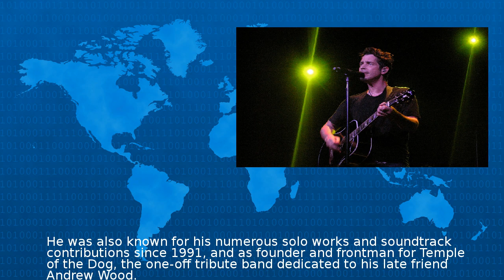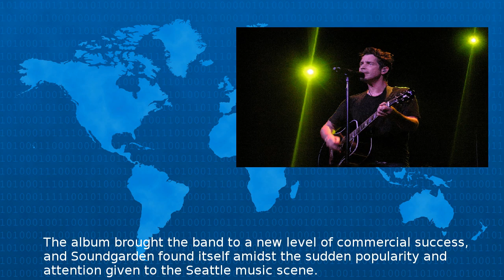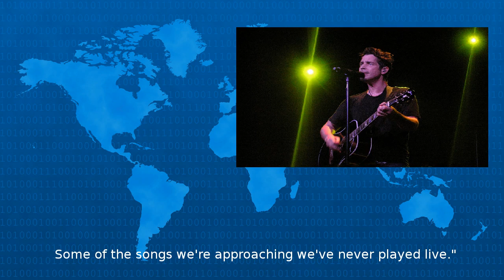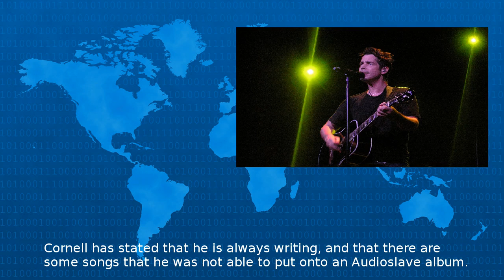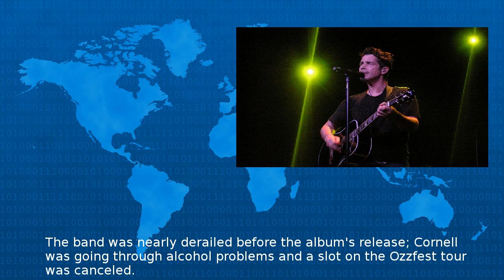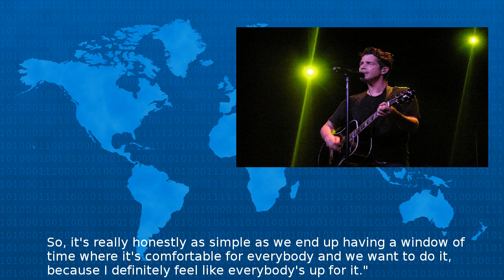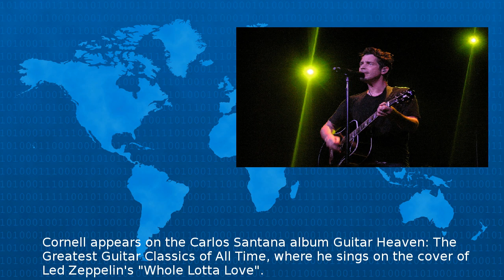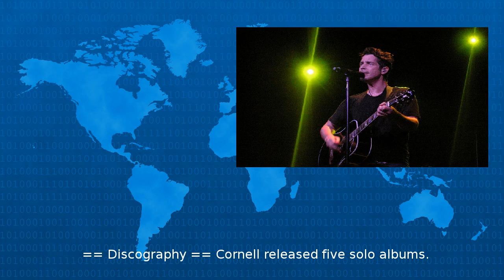Chris Cornell - Wiki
Chris Cornell born Christopher John Boyle July May was an American musician singer and songwriter He was the lead vocalist of the bands Soundgarden and Audioslave He was also known for his numerous...
Beta Test